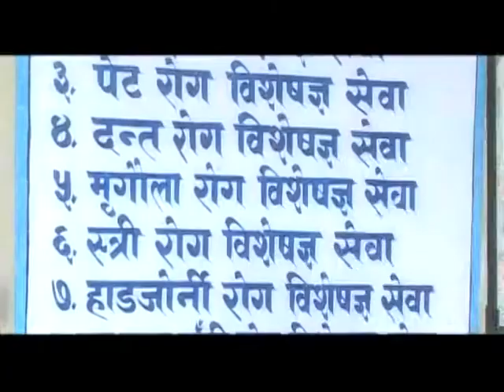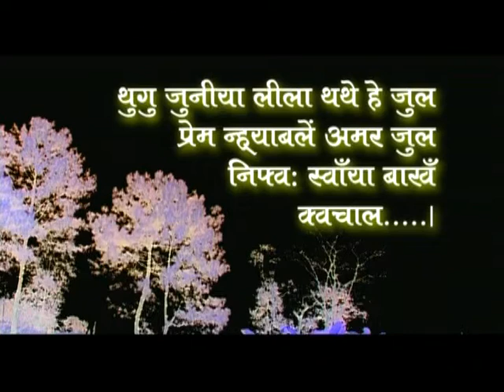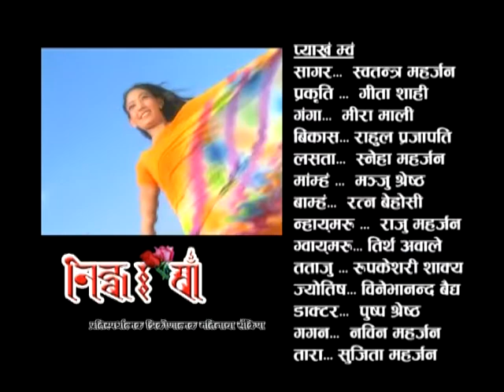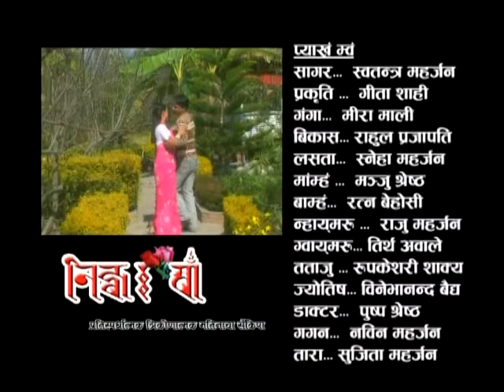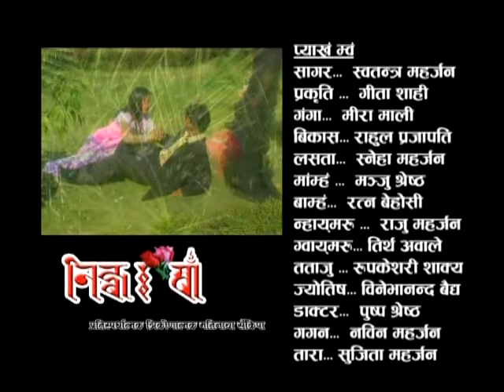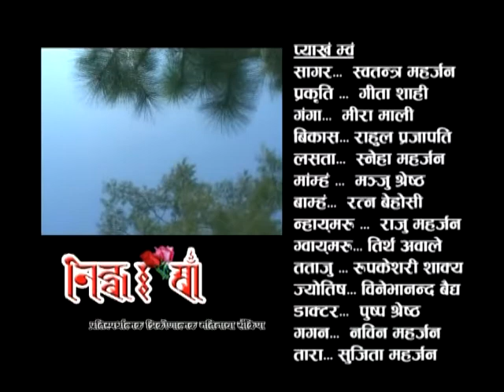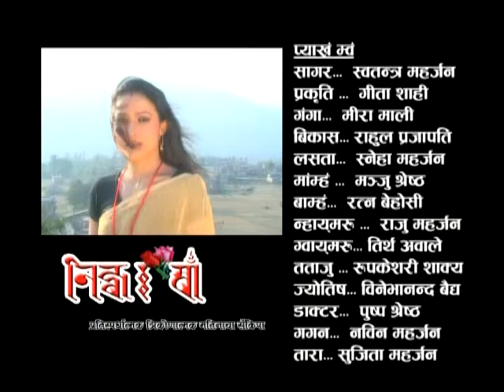NIFWA SWAN ll OLD NEWARI FILM(2063) ll PART-04 ll Ft. Swatantra Maharjan, Gita Shahi, Mira Mali etc.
Nifwa Swan # Newari Old Movie # Swatantra Maharjan

AIMS MOVIES Production Presents! Old Newari Movie: NIFWA SWAN
Cast: Swatantra Maharjan, Gita Shahi, Mira Mali, Ratna Behoshi, Manju Shrestha, Rahul Prajapati, Sneha Maharjan, Raju Maharjan, Tirtha Awale Nabin Maharjan, Rupkeshwori Shakya etc.
Special Thanks: Lunjhya Kala Kunja, Sanjhya Kala Kunja, Bhastipur Kala Kendra
Media Support: Image FM, ECR FM, Star FM, Sandhya Times, Nhu Prestige Nepa:
Transport: Prem Lama, Sanjay Maharjan
Light Man: Bijay Chaudhary, Santosh Chaudhary, Bala Ram Lama, Arjun Timilsina, Ganesh Rayamajhi
Sound: Arun Maharjan
Publicity Designer: Ideal Designer, Bagabazar
Background Singer: Ananda Bajracharya, Sabita Malakar
MUA: Sushila Pradhan, Premaha Maharjan, Rameshwor Jirel
Lyrics: Ratna Behoshi, Nirmal Ratna Shakya, Bir Kumari Maharjan, Rekha Shakya
Choreographer: Raju Maharjan JUJU, Sajan Shrestha, Raju Khadgi
Singers: Lochan Bhattarai, Chetan Saragam, Tejabati Joshi, Suman Kapali, Amar Chitrakar, Kabita Joshi
Photography: Pushpa Shrestha
Production House: Cine Graphics, Kathmandu
Production Designer: Raju Maharjan JUJU, Bikash Maharjan
Cinematographer: Guna Raj Shakya
Story/Writer: Ratna Behoshi
Editor: Roshan Maharjan
Producers: Raju Maharjan JUJU, Pushpa Shrestha, Rajani Rana, Bikash Maharjan
Director: Amrit Man Maharjan

For More details: SANSAR CREATIONS, Lalitpur # 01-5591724/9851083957